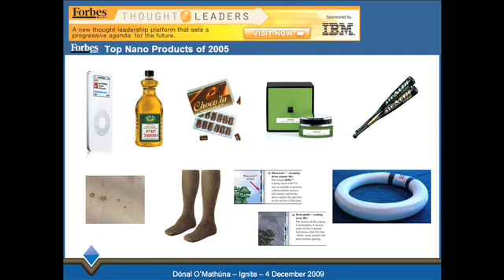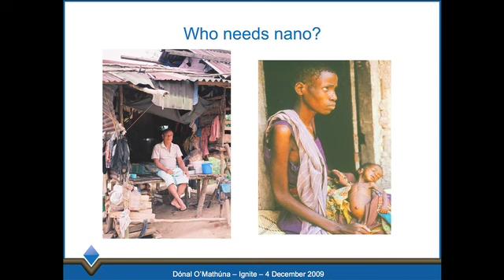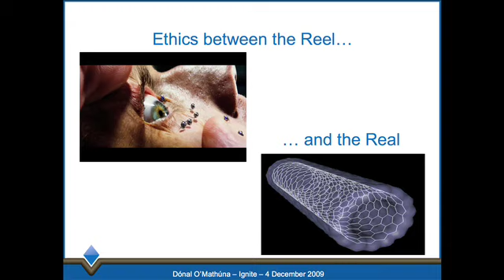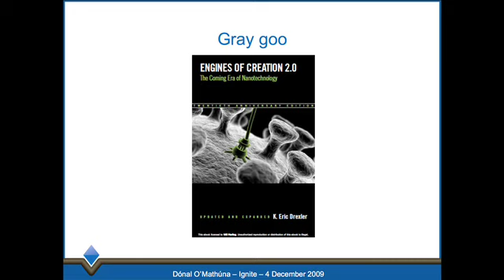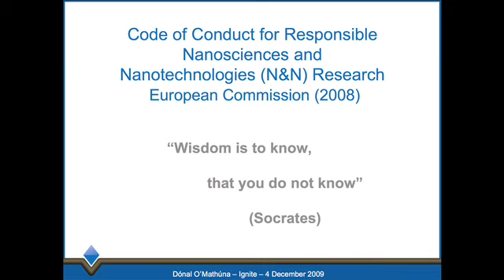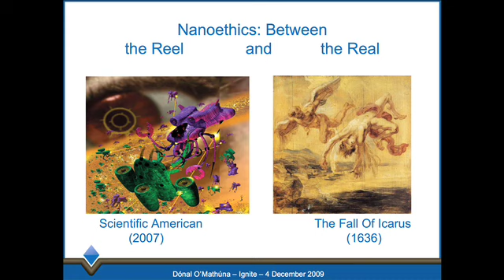Donal O'Mathuna at IGNITE Dublin #2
Donal O'Mathuna gives his talk 'Nanoethics: Between the Reel and the Real' at the IGNITE night at the Science Gallery, Trinity College, Dublin in December 2009